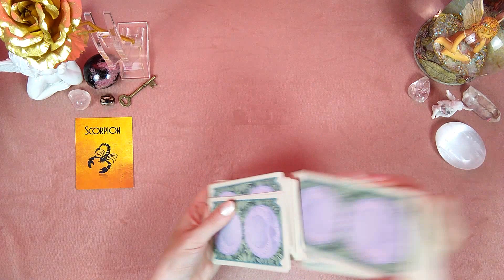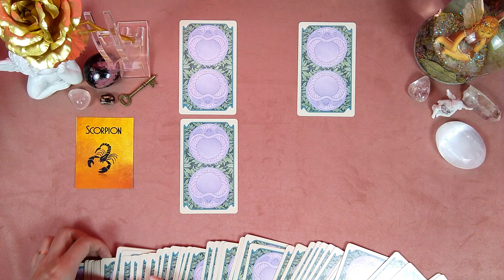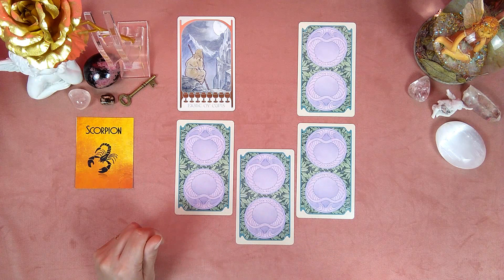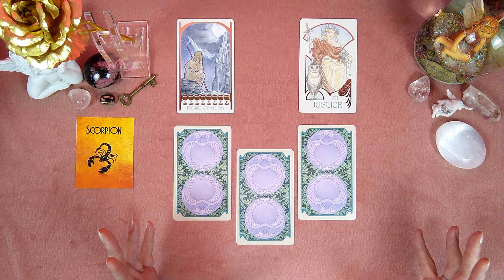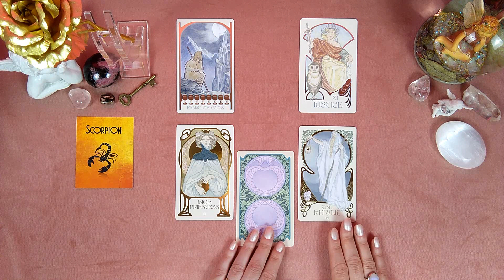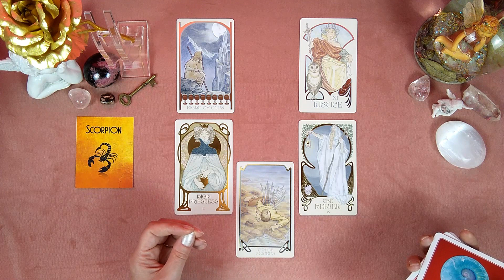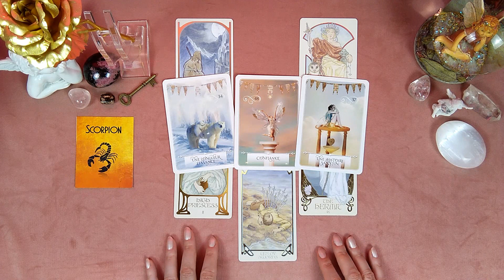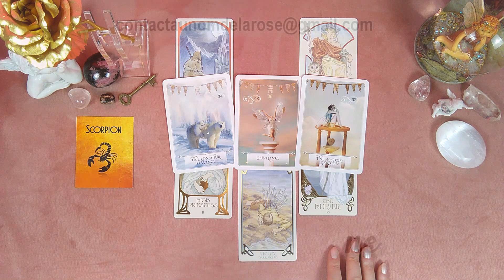💛SCORPION - AMOUR ETE 2022 - "ECRIRE L' HISTOIRE..."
Christa ☀️